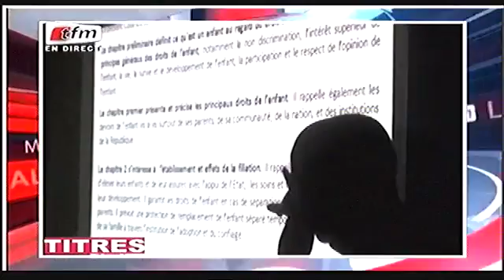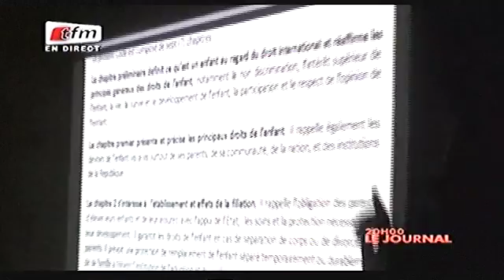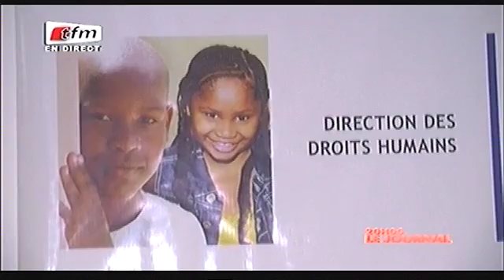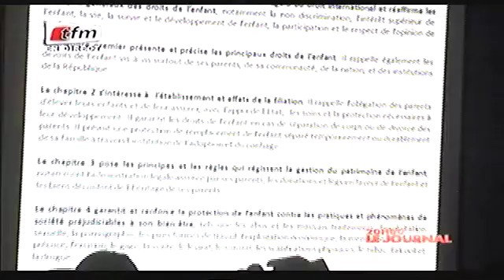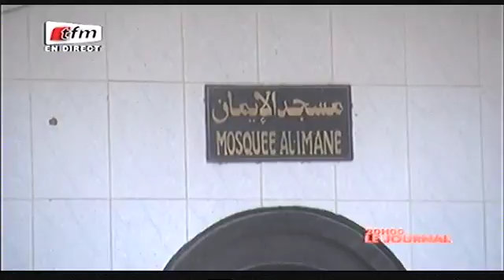JT Français 20h - 10 Fevrier 2016 - Présentation: Cheikh Tidjane Diao et Léa Ndiaye